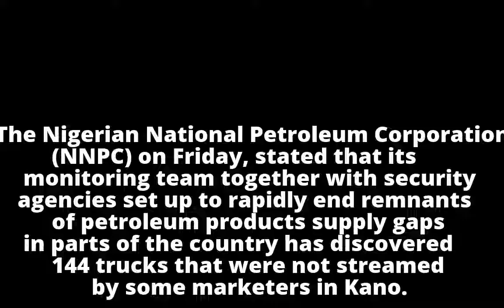NNPC intercepts 144 truck loads of diverted fuel